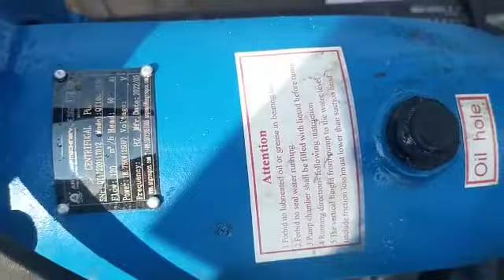An pump machinery Co. End suction pump operating site , see our pump , so.powerful.